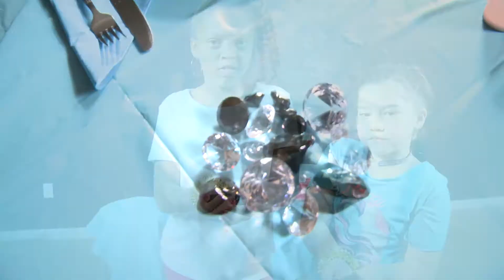Kidz Bop Camp "That's What I Like"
(DA-013) As a part of the Digital Arts and Culinary Academy’s Summer programs is a new class we call “Kidz Bop Camp”. In the tradition of the popular Kidz Bop series, this class gives kids 8 -12 years of age the experience of being artists in a recording studio, and being in a music video. This video features Jada and Maylea in one of our classes doing a fun version of “That’s What I Like”.